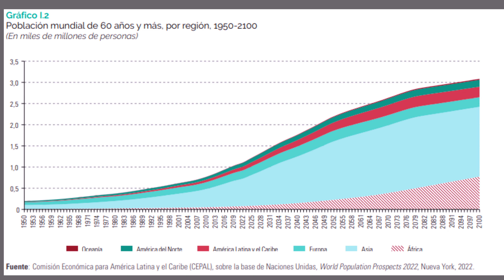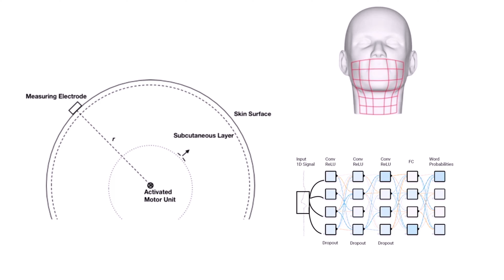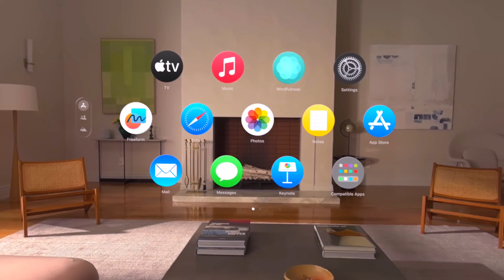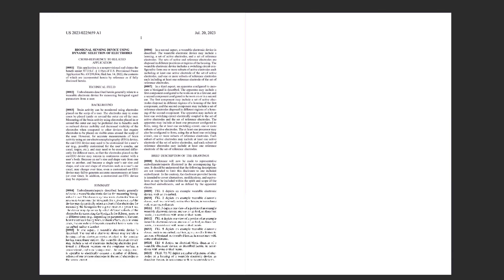3 NEUROTECNOLOGIAS que Volarán tu MENTE: AirPods de Apple con neurosensores, Cognixion y AlterEgo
En este video Eduardo Paz Lloveras presenta tres neurotecnologías que tendrán un impacto enorme en las nuevas formas de interacción entre el cerebro humano y sistemas de computación como los auriculares AirPods de Apple con neurosensores EEG, EMG y EOG e inteligencia artificial IA, las gafas de realidad aumentada Cognixion que integran Interfaz Cerebro Computador BCI y también inteligencia artificial IA y el dispositivo AlterEgo diseñado en el Instituto Tecnológico de Massachusetts (MIT) que permite a las personas comunicarse con una computadora mediante la "voz interna". La información sobre AlterEgo posee Copyright de MIT Media Lab; CC-BY-NC-ND.

⏱️Indice del video:
3 Neurotecnologías que te Volarán la Mente: AirPods Apple con neurosensores, Cognixion y Alter Ego.
0:00 | Inicio
0:56 | Impacto de Marketing y Económico Potencial de las 3 Neurotecnologías de este Video.
1:37 | 1. AlterEgo de MIT - Interacción Humano-Computador por Detección de Voz Interna
2:56 | 2. Cognixion - Realidad Aumentada e Interfaz Cerebro Computador BCI e IA
4:04 | 3. AirPods de Apple - Auriculares con Neurosensores EEG, EMG EOG e IA
7:47 | Final, datos de contacto y suscripción al canal

👨🏻¿Quién soy? En los ochenta estudié derecho y ejercí la profesión de abogado. Pero me pasé al marketing automatizado con herramientas tecnológicas. Trabajé en Finlandia en áreas de comercio exterior. En los inicios de internet, en España, cree Comercio Electrónico Global. Trabajé en proyectos de innovación tecnológica, marketing y formación para la Comisión Europea, Naciones Unidas, USAID, ICEX España, Google, Telefónica y cientos de organizaciones grandes y pequeñas de España y América Latina.

🔥 *Correo electrónico de Eduardo Paz Lloveras para trabajos, consultoría de selección de ERP, presupuestos, para ofrecer patrocinio, apoyo de influencer marketing o real influence y colaboraciones*:

✨🚀 ¿Interés en Consultoría Pre-Selección de ERP con Eduardo Paz Lloveras? No puedes fallar: